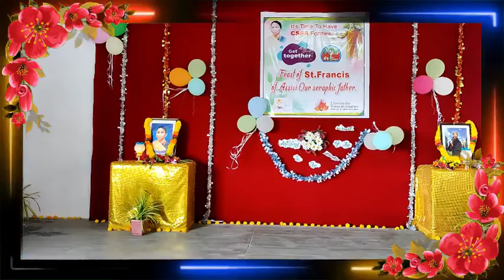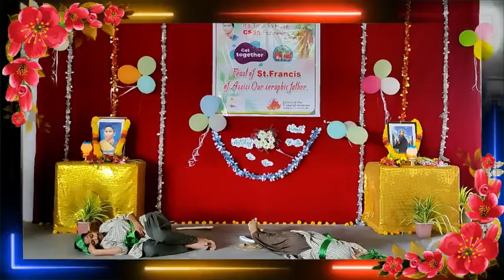Chronicle of St. Francis of Assisi